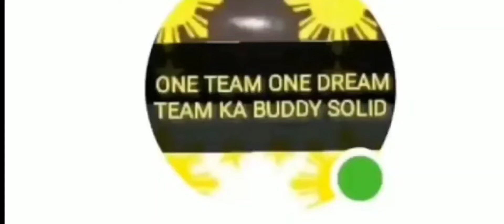Tagas team_ka_buddy l japer_sniper l